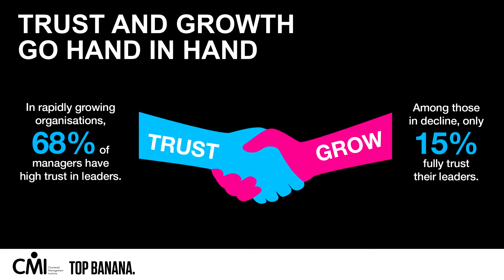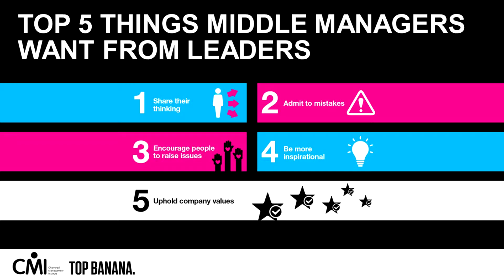CMI Report Launch Short Film | Top Banana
At Top Banana we are specialists in leadership events and communication ... engaging your teams emotionally with business strategy.